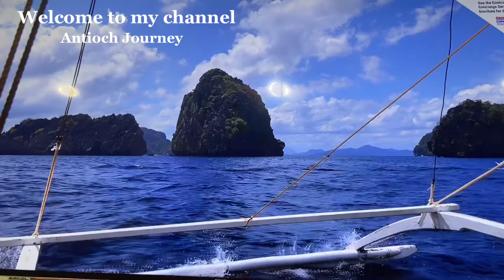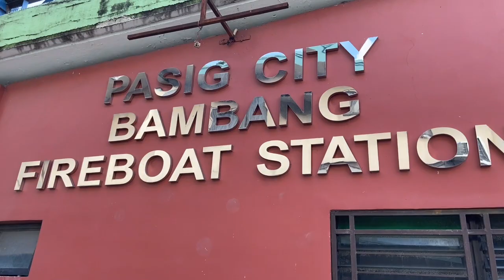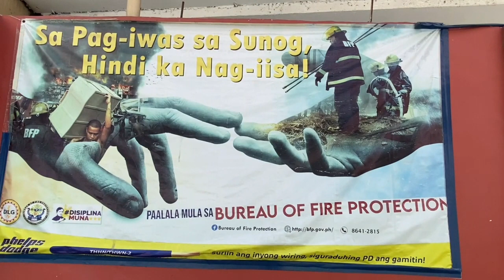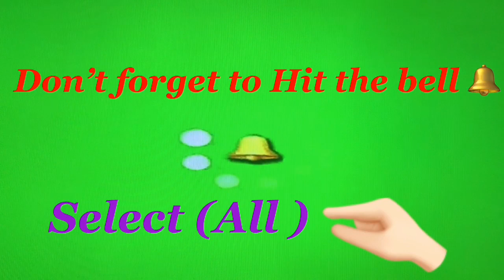It’s Amazing Fireboat in Pasig city ,,,,How do fireboats work ?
Fireboats, just like land-based fire engines, specialize in redistributing water on a large scale from a store (such as those delivered through fire hydrants) onto a large blaze. Critically a major distinction is that while terrestrial fire engines must be physically attached to a water source via a large tube, fireboats do not, as they are installed with pumping mechanisms that can draw seawater directly from their native environment.

The pumps themselves are installed within the base of the fireboat’s hull, sucking water into the vessel and depositing it into a system of internal pipes and valves for redistribution. On average, the pumps can take in upwards of 37,854 liters (10,000 gallons) of water per minute into the boat’s water-firing nozzles. But the current largest fireboat in the world – the Ranger 4200-class Three Forty Three – can pump up to a staggering 189,270 liters (50,000 gallons) per minute!

The distribution nozzles, which are also known as water cannons, are controlled either manually by the firefighters -with the individual nozzles swiveling on a platform – or remotely from the control station through a series of hydraulics. The pressure the water is fired at is also dictated from the control room and can be varied to deliver a wide variety of arcs and spray patterns best suited to the j ob at hand.

How do Fireboats Work